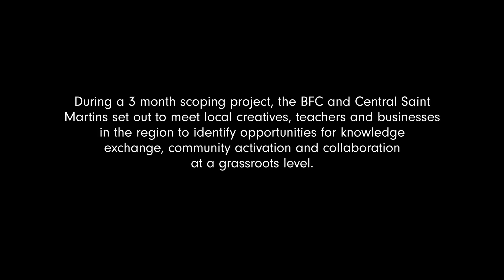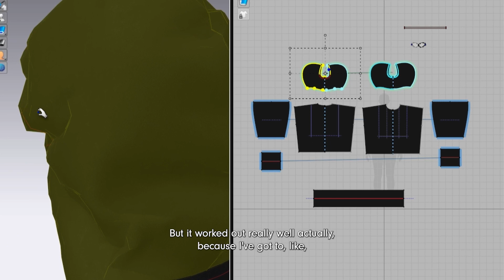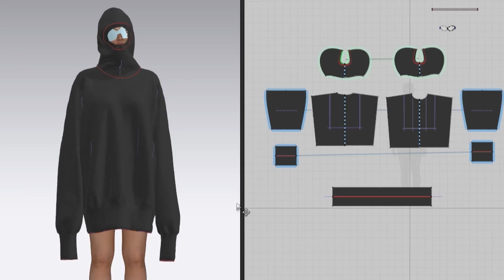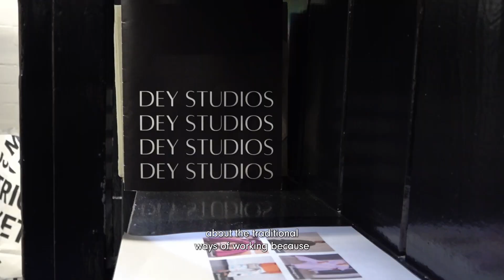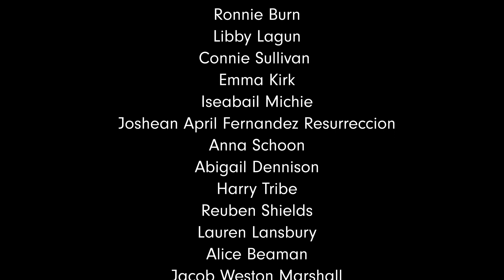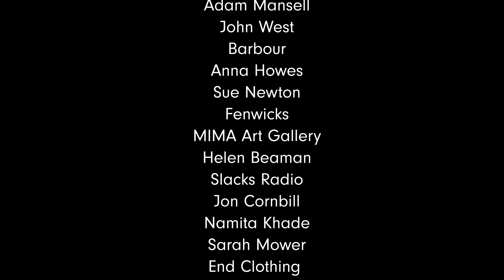Central Saint Martins x British Fashion Council x North East Knowledge Fashion Exchange project 2023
Project Lead @berniyates
Executive Producer @hannah.karpel
Producer @aswanrosamarie
Editor @isaacbebbington
Sound Editor @gabeaspey

With thanks to:

Barbour
British Fashion Council
CSM
End Clothing
Fashion Communication BA, Northumbria
Fashion Design and Marketing BA, Northumbria
Fenwick
Macmillan School
Newcastle College of Art and Design
Slack Radio
TICE UK
UKFT
UAL